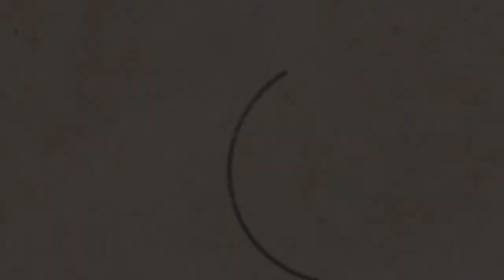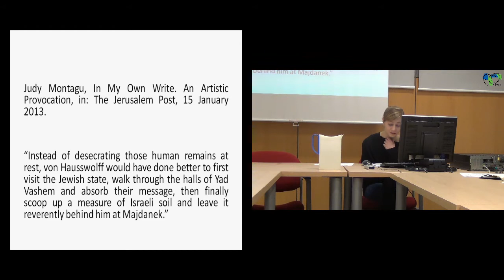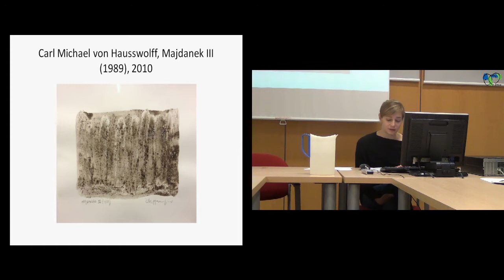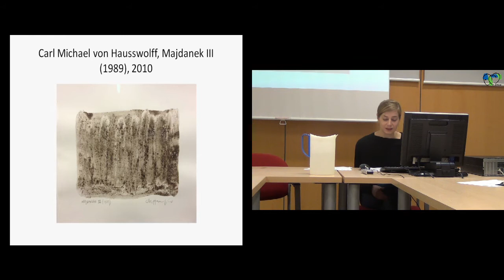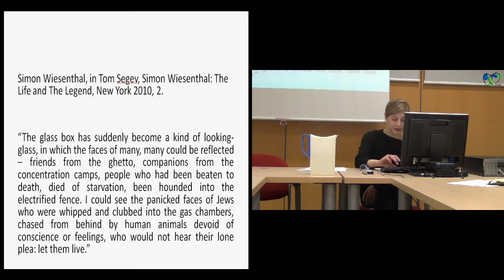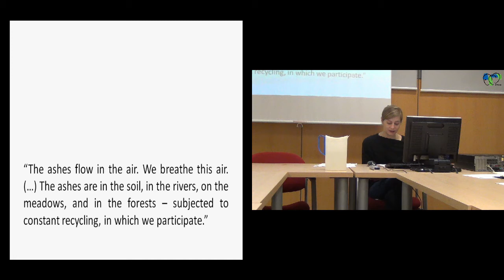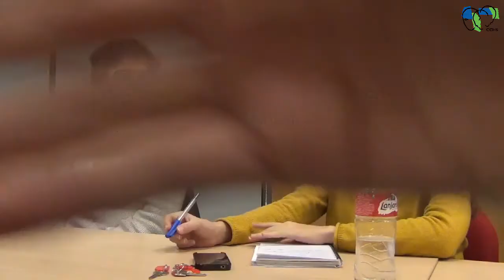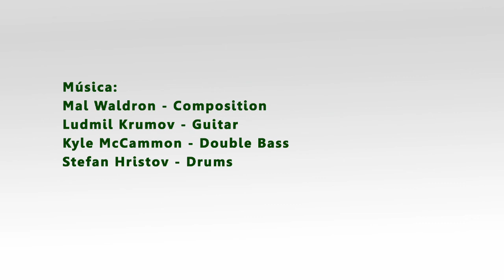Zuzanna Djuban - Between Subjectification and Objectification: Theorizing Ashes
Interviene: Zuzanna Djuban (University of Konstanz/ School for Heritage, Memory and Material Culture, University of Amsterdam)
Presenta: Marije Hristova
Realización de vídeo: Verónica Perdiguero Menéndez (CCHS-CSIC)
Editor de vídeo: Raquel Vega Olivares (CCHS-CSIC)

Dra. Zuzanna Dziuban expone su trabajo sobre la memoria y la materialidad de los campos de exterminación de la Segunda Guerra Mundial en Polonia. Analiza y teoriza la agencia cultural y política de las cenizas en la memoria de los campos a través de su “supervivencia” material, sus trayectorias inesperadas e incontrolables, que las posicionan entre subjetivación y objetivación.

Seminario que se celebró el 13/12/2016, dentro del ciclo “Seminario permanente Rostros y Rastros de la violencia, coordinado por Francisco Ferrándiz (ILLA-CCHS-CSIC)
Organiza: "Subtierro: Exhumaciones de fosas comunes y derechos humanos en perspectiva histórica, transnacional y comparada” (CS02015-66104-R). Investigador Principal. Francisco Ferrándiz (Dpto. Antropología, ILLA, CCHS-CSIC)
“Unsettling Remembering and Social Cohesion in Transnational Europe - UNREST” (EU-H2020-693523). Investigador Principal WP3: Francisco Ferrándiz (Dpto. Antropología, ILLA, CCHS-CSIC)